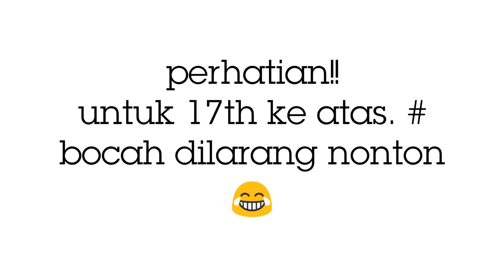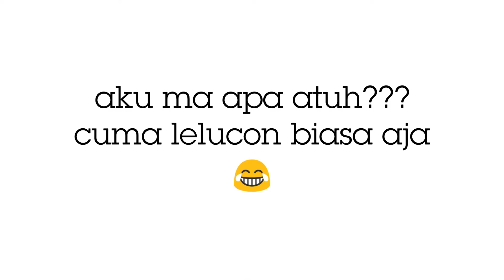Group Parodies ( KKN - PPM ) Stie Pgri Sukabumi 2018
Vidio ini saya buat hanya untuk ke-isengan belaka ketika bertemu dengan yg namanya jenuh berkepanjangan hehehe... Mohon maaf jika ada yg tersinggung, para pemeran didalam filem ini hanyalah fiktik belaka Bruakakakak...tanpa ada unsur paksaan hehehe... Salam sukses membahana.